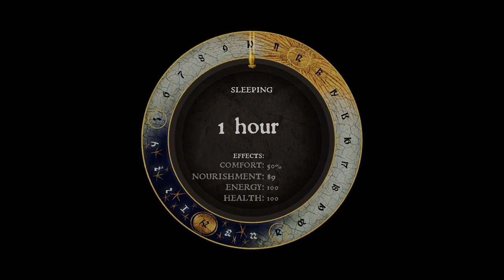Kingdom Come Deliverance Hardcore Playthrough - Henry The Invalid! (All Negative Perks) ¦ Ep - 61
Welcome to Kingdom Come Deliverance, the story-driven open-world RPG that immerses you in an epic adventure in the Holy Roman Empire.

Should we survive this hardcore playthrough long enough, we will avenge our parents' death and battle invading forces, going on game-changing quests, and making influential choices. Together we shall explore castles, forests, villages and other realistic settings in medieval Bohemia and overcome the oppression of a full scale enemy invasion!

And all whilst playing as Henry - The Invalid... To make things as interesting as possible, I decided to take every negative perk available :) This is also my first time playing the hardcore mode of KCD and a non-commentary playthrough. Wish me luck, for I shall need it!
Grab your copy from Steam if you like what you